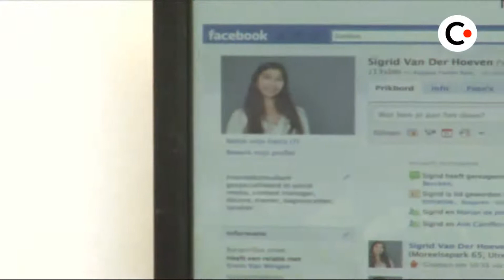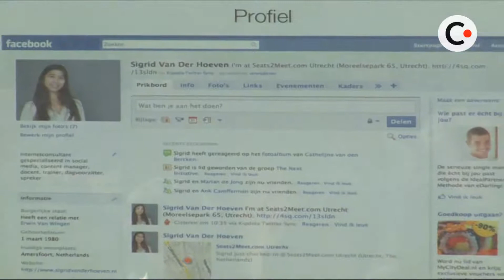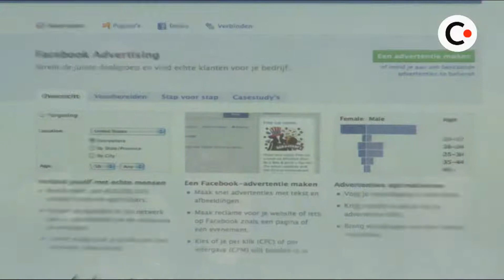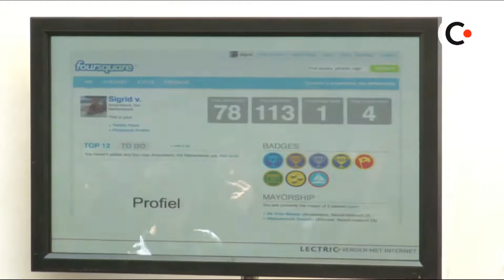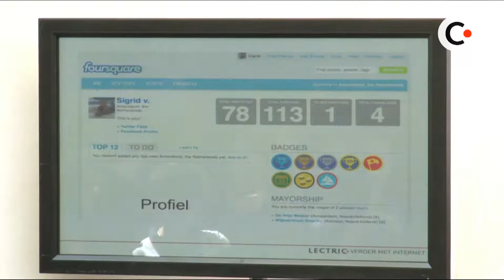Sigrid van der Hoeven @ IAM2010 deel 2